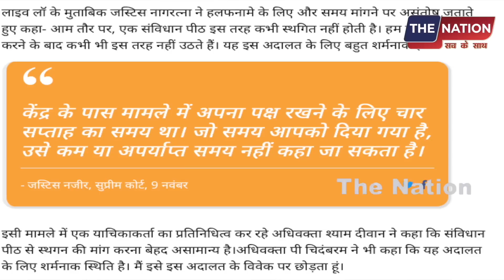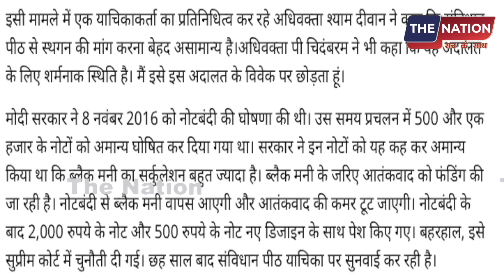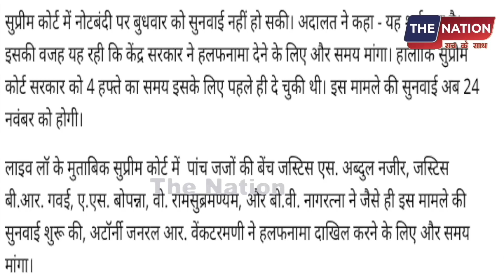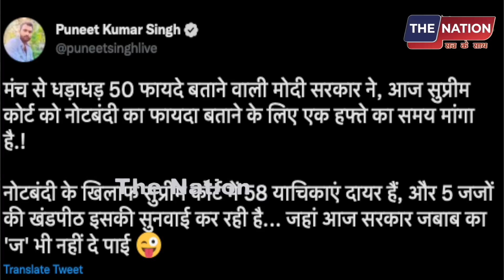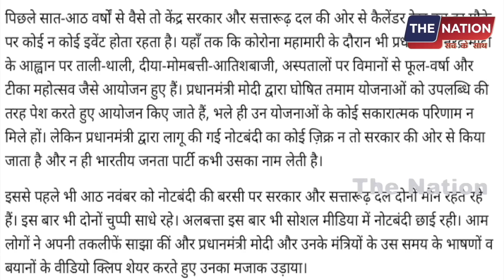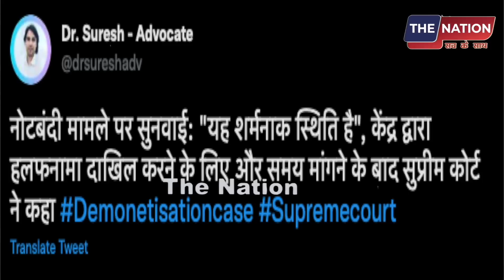फैसले को 'मास्टर स्ट्रोक’ बताने वाले मोदी बुरे घिरे!SC ने बताया शर्मनाक! PM Modi | Judge | LIVE